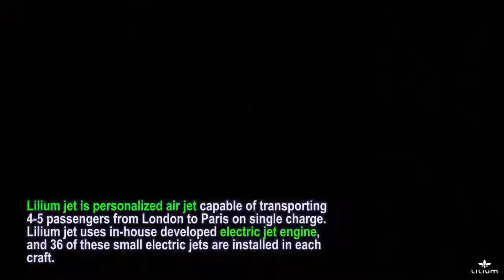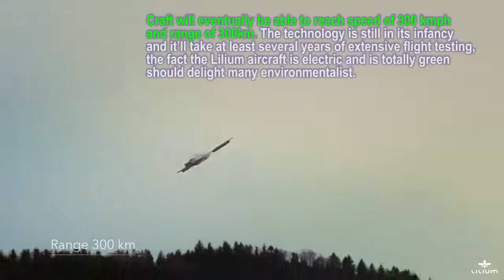JET VTOL DRONE UAV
SOURCE: mic of orion

The Lilium Jet – The world's first all-electric VTOL jet

So we all had this childhood dream of one day flying in a flying car. Well it seems our childhood dreams might not be that far off, this is if Lilium has anything to do with.

Lilium is a Munich based company consisting of four PHd aerospace engineering students at the Technical University of Munich. They came up with the concept of an electric aircraft that will delight many Sci-fi fans, as well as aircraft enthusiast.
The Lilium aircraft has Star Trekish/Star War design, every Trekkie/Star Wars.

Lilium jet is personalized air jet capable of transporting 4-5 passengers from London to Paris on single charge. Lilium jet uses in-house developed electric jet engine, and 36 of these small electric jets are installed in each craft. Craft will eventually be able to reach speed of 300 kmph and range of 300km.

The technology is still in its infancy and it’ll take at least several years of extensive flight testing, the fact the Lilium aircraft is electric and is totally green should delight many environmentalist.

If the company can prove the technology, after extensive flight and safety tests, and Lilium craft could become the vehicle to own. I am sure German Military would be very keen to have look at this technology.  And civil applications, from Air Ambulance and Police (replacing expensive helicopters), airborne Taxi and even personalized air vehicle for companies or individuals with enough money.

The fact Lilium aircraft is green, doesn’t take huge amount of space and is relatively small, with 10m wingspan, it could theoretically land anywhere.

Question is, how soon the concept can be in the air making money and how much it’ll cost.  After initial investment of €50 million in extensive R&D, flight and safety tests, deepening on how many of these aircraft are ordered. Initial market can easily be assessed by simply looking how many Ambulance, Fire and Police helicopters are in the use within the EU, replacing these with green air vehicle would be a priority especially if the range of said vehicle can be increased to 500-550km.

The commercial market, globally especially is hard to imagine, but even as a taxi, Lilium aircraft is more economical and way faster than typical taxi. Major companies and rich individuals would seriously look at Lilium as alternative to their expensive helicopters.

However, Lilium has a competition as more and more companies are launching similar concepts, some are even as bold as offering their concepts as air taxi. Dubai should unveil what it’ll be world’s first air taxi service, later this year. Somewhat risky considering there was little flight test done on EHANG 184 vehicles Dubai plans to use for the service.

Lilium aircraft, whatever the case, has a bright future ahead.